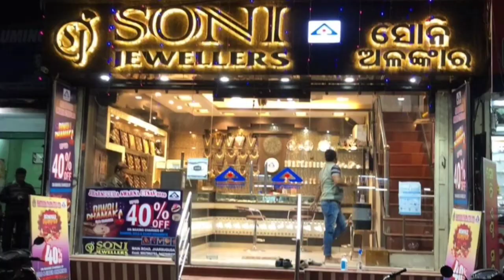In Jharsuguda, the BJD's 25th founding anniversary was celebrated this morning.